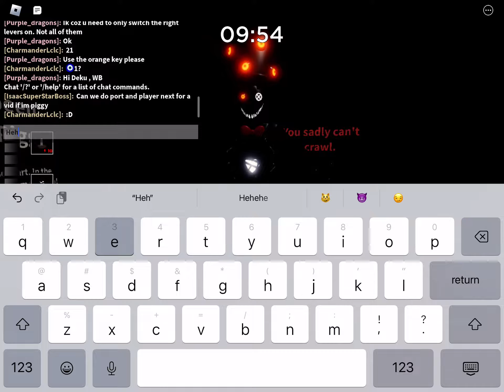Tio gameplay on port : piggy book 2